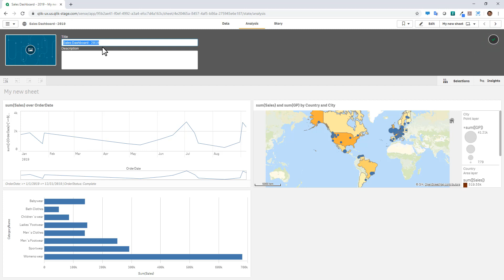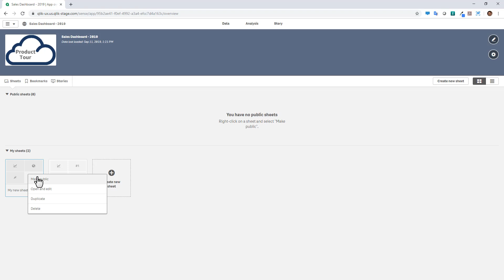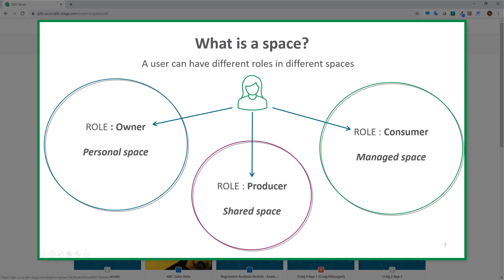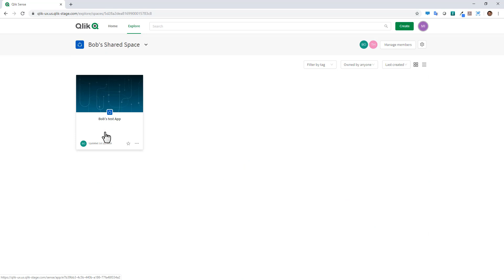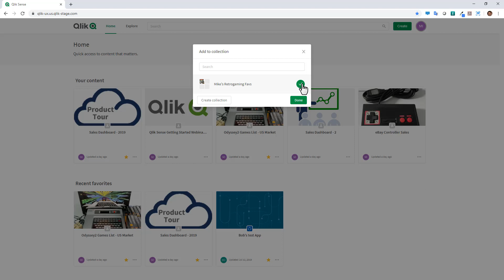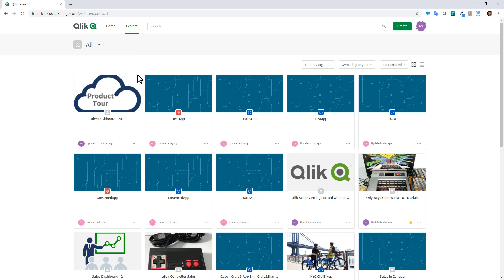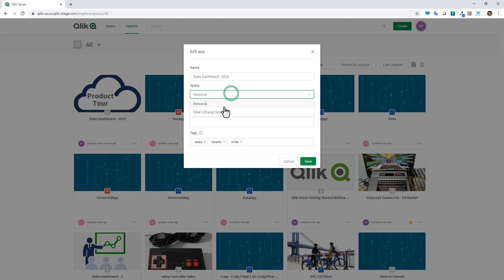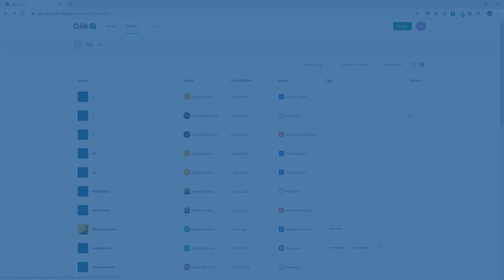Cloud based editons of Qlik Sense (Part 2) - Product Tour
This video give you a product tour of the cloud based edition of Qlik Sense (Part 2)